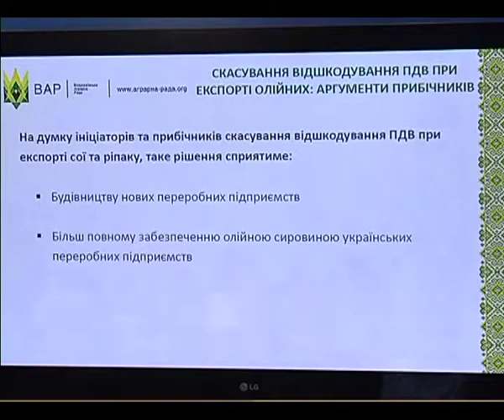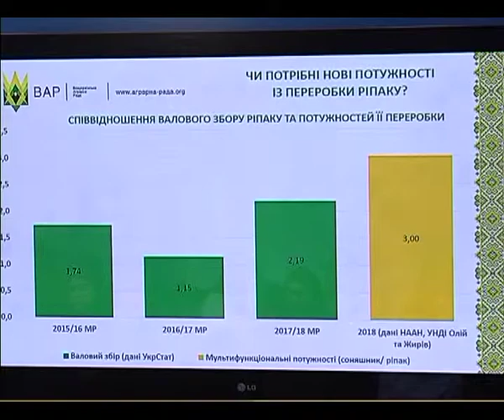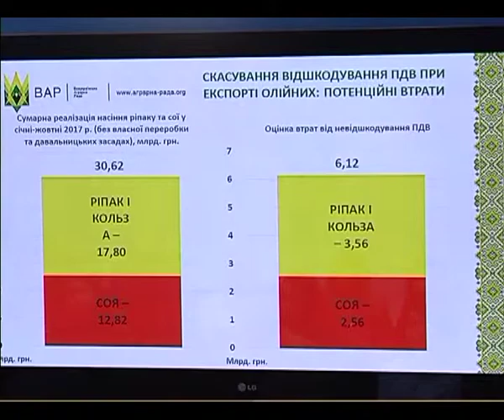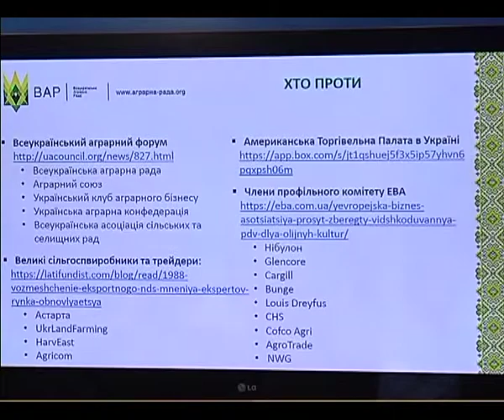Почему аграрии перекрывают украинские автомагистрали?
UA - Чому аграрії перекривають українські автомагістралі? Податкова політика влади може призвести до багатомільярдних збитків малих і середніх сільгоспвиробників.

RU - Почему аграрии перекрывают украинские автомагистрали? Налоговая политика власти может привести к многомиллиардным убыткам малых и средних сельхозпроизводителей.